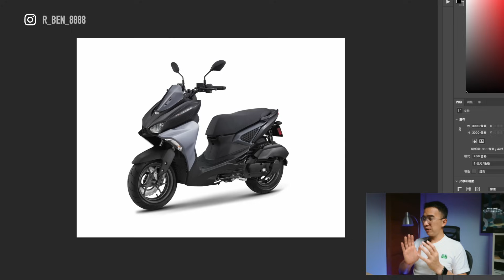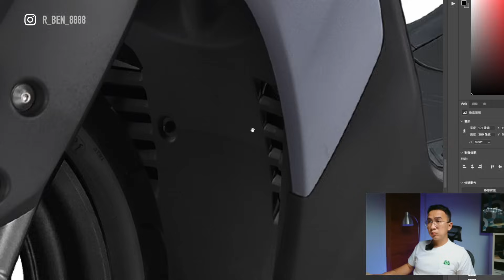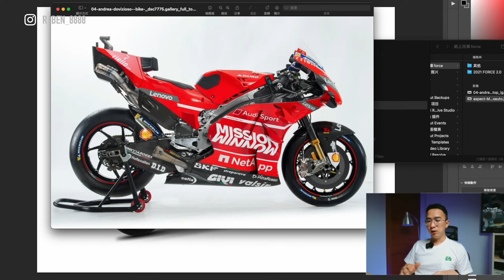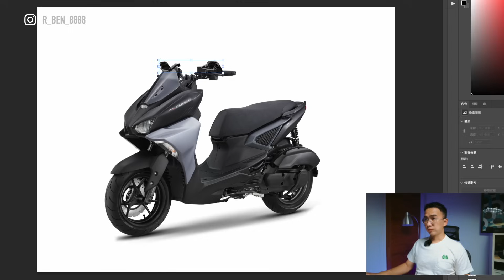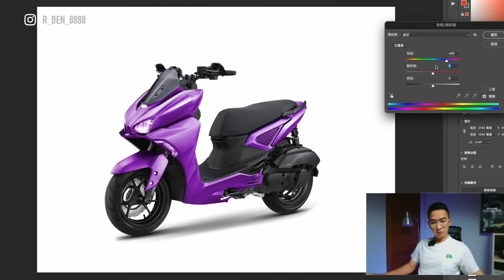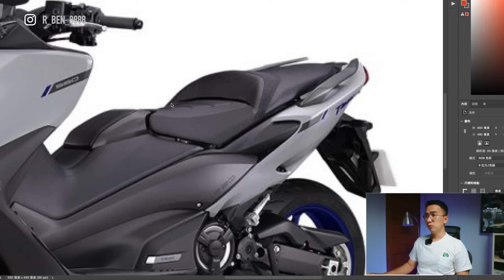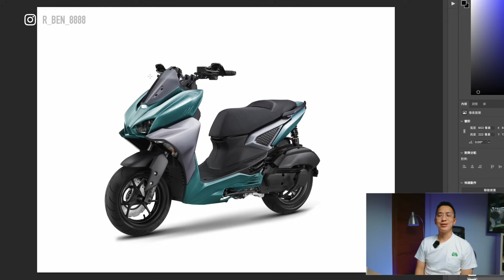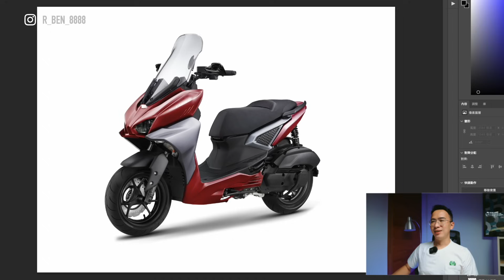變帥了嗎？Force2.0 車色、後照鏡 搭配，第一章『開啟字幕』 / 造型研究所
Yamaha Force2.0 究竟在跳色，換上不同後照鏡與長風鏡，會是怎樣的感覺？造型研究所帶你一探究竟～

使用器材
Sony A7c